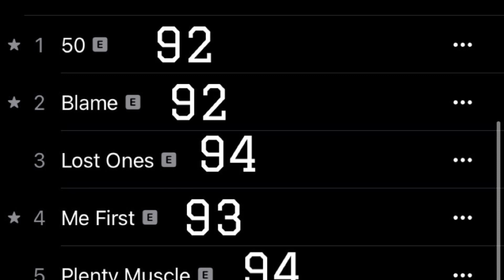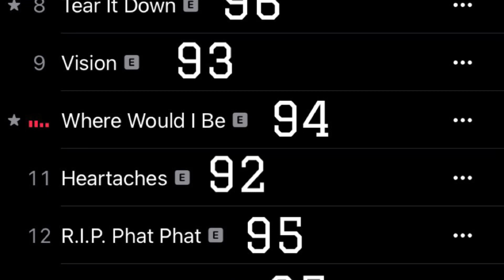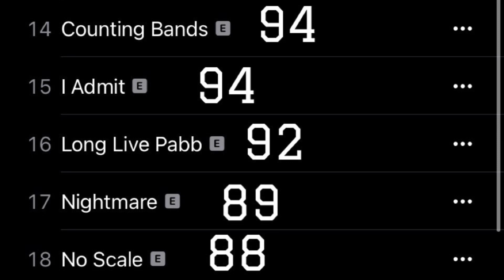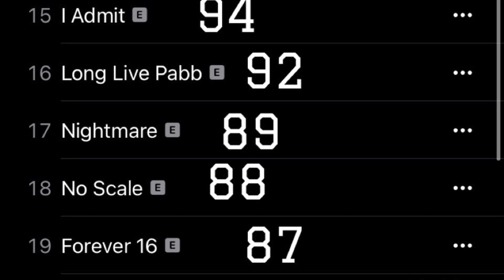Quando Rando - Recovery (Album Review: Reaction)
quandorondo nbayoungboy Recovery is the Savannah, Georgia, native, Quando Rondo’s sophomore full-length studio album… read more »
RECOVERY TRACKLIST

1
50 Lyrics
 2K
TRACK INFO
Produced by Souljagotbandz, Steery Beats, Favor Beatz & Hawky beats
Written by Quando Rondo, Souljagotbandz, Steery Beats, Favor Beatz, Hawky beats & Will Boyette
2
Blame Lyrics
 1.1K
TRACK INFO
Produced by Prod. By AB & WassupJP
Written by Quando Rondo, Prod. By AB & WassupJP
3
Lost Ones Lyrics
 1.4K
TRACK INFO
Produced by maxipejsek, 1Hellion, vickyferribeats, Soulm8 & Hillz (EU)
Written by Quando Rondo, maxipejsek, 1Hellion, vickyferribeats, Soulm8 & Hillz (EU)
4
Me First Lyrics
 4.6K
TRACK INFO
Produced by CxbGoCrazy & Lemy
Written by Quando Rondo, CxbGoCrazy & Lemy
5
Plenty Muscle Lyrics
 1.2K
TRACK INFO
Produced by RizzDopBeats, vickyferribeats & Lucent
Written by Quando Rondo, RizzDopBeats, vickyferribeats & Lucent
6
Speeding Lyrics
 5K
TRACK INFO
Produced by JTBeatz, lvl35dav & Aldaz
Written by JTBeatz, Quando Rondo, lvl35dav & Aldaz
7
Cut You Off Lyrics
 722
TRACK INFO
Produced by DJ Chose
Written by DJ Chose & Quando Rondo
8
Tear It Down Lyrics
 3.3K
TRACK INFO
Produced by Ayojimmy & Dabi.prod
Written by Quando Rondo, Ayojimmy & Dabi.prod
9
Vision Lyrics
 653
TRACK INFO
Produced by CxbGoCrazy, AMART, Xyn & DamnPablo
Written by Quando Rondo, CxbGoCrazy, AMART, Xyn & DamnPablo
10
Where Would I Be Lyrics
 1.2K
TRACK INFO
Produced by RocKy (Producer), camm & Drac (Producer)
Written by Quando Rondo, RocKy (Producer), camm & Drac (Producer)
11
Heartaches Lyrics
 655
TRACK INFO
Produced by Xclusive, Prod Lovesick & Fxlkes
Written by Xclusive, Quando Rondo, Prod Lovesick, Fxlkes & Tril Wil
12
R.I.P. Phat Phat Lyrics
 1.1K
TRACK INFO
Produced by Xclusive, CxbGoCrazy & FlexOnDaTrack
Written by Xclusive, Quando Rondo, CxbGoCrazy & FlexOnDaTrack
13
From The Bottom Lyrics
 803
TRACK INFO
Produced by Clemsy Beats & AG (Producer)
Written by Quando Rondo, Clemsy Beats & AG (Producer)
14
Counting Bands Lyrics
 615
TRACK INFO
Produced by Synco & Ehll Evans
Written by Synco, Quando Rondo & Ehll Evans
15
I Admit Lyrics
 712
TRACK INFO
Produced by CxbGoCrazy & We Love Heavy
Written by Quando Rondo, CxbGoCrazy & We Love Heavy
16
Long Live Pabb Lyrics
 9.4K
TRACK INFO
17
Nightmare Lyrics
 460
TRACK INFO
Produced by A17, CxbGoCrazy & Crevm Dian
Written by Quando Rondo, A17, CxbGoCrazy & Crevm Dian
18
No Scale Lyrics
 409
TRACK INFO
Produced by NOLIMITSHAWN & CxbGoCrazy
Written by Quando Rondo, Marcus Richard, NOLIMITSHAWN & CxbGoCrazy
19
Forever 16 Lyrics
 756
TRACK INFO
Produced by Juppybeats & KallinBad
Written by Quando Rondo, Juppybeats, Tril Wil & KallinBad
20
Give Me A Sign by Quando Rondo & YoungBoy Never Broke Again Lyrics
 16K
TRACK INFO
Produced by Bankroll Got It, SephGotTheWaves & Geo Vocals
Written by YoungBoy Never Broke Again, Quando Rondo, Joel Banks, SephGotTheWaves, Taylor Banks & Geo Vocals